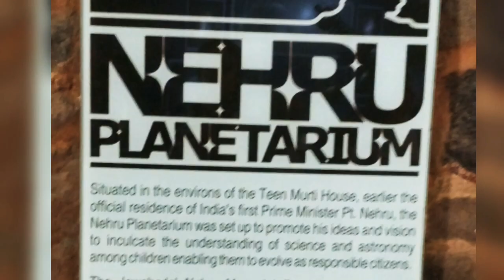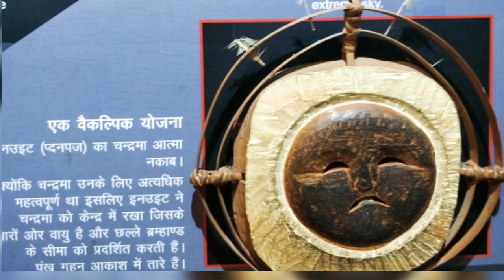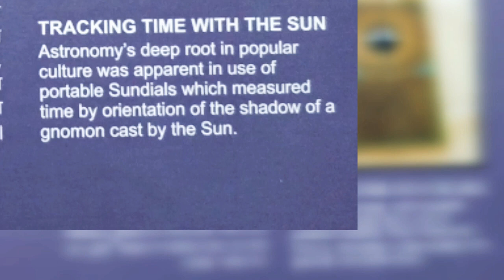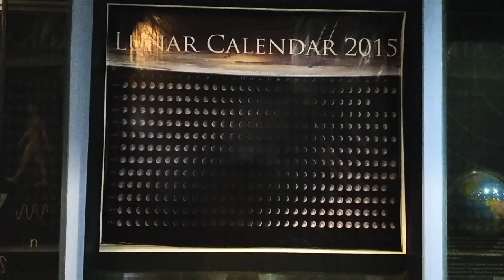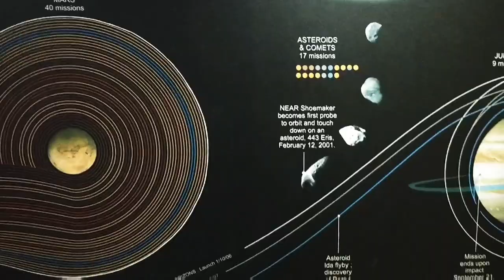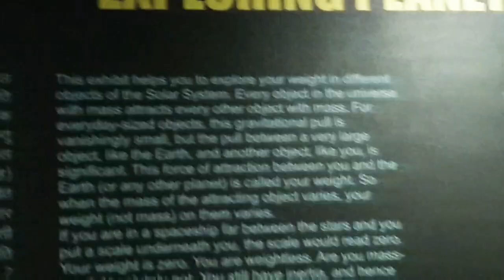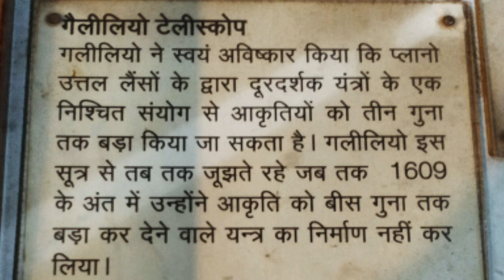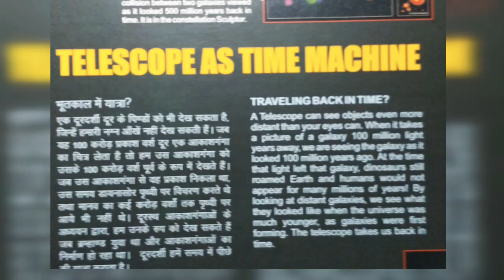"A Glimpse Of Nehru Planetarium, Delhi"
NehruPlanetariumDelhi/ Places to Explore In Delhi For Children